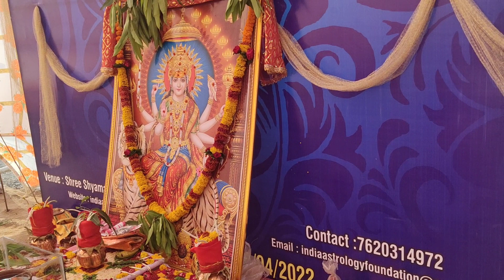Ansh Sahu Day 9 hawan preparation